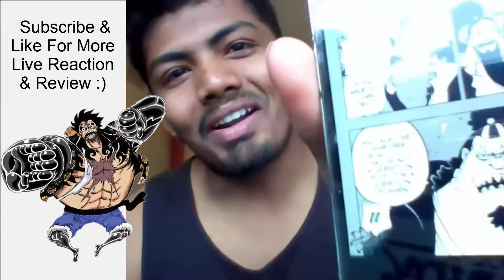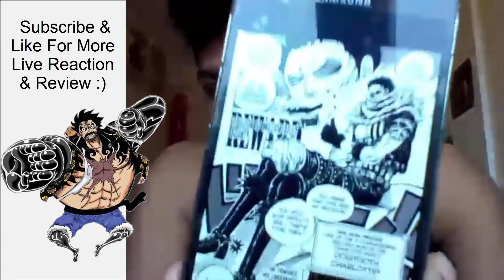100% Failure and 1Billion+?!!? - One Piece Manga Chapter 860 Live Reaction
So my prediction is their plan is going to fail. let's see how that goes.